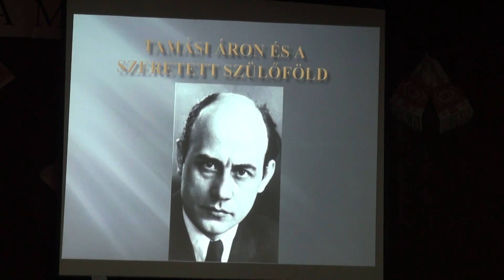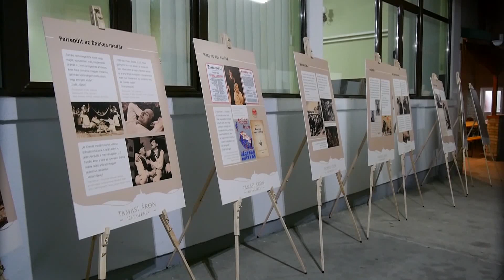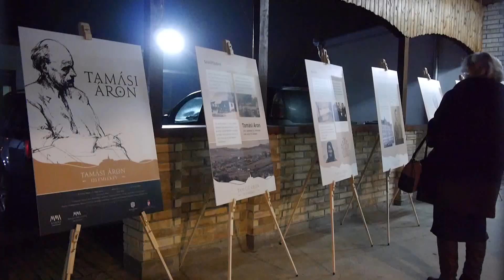2022.11.27. A szülőföldhöz és a magyar nemzethez való hűség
Tamási Áron születésnapját ünnepelték Hertelendyfalván. A székely író születésének 125. évfordulója alkalmából meghirdetett emlékév vajdasági központi ünnepségét a dél-bánáti település művelődési otthonában tartották meg.